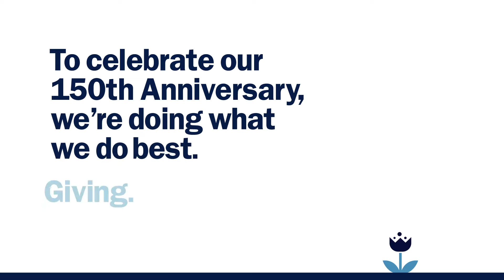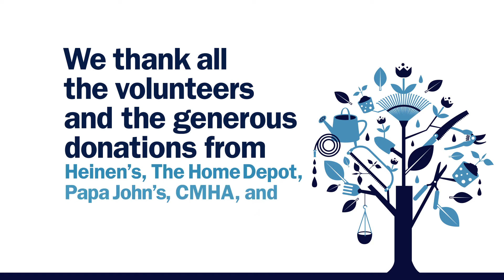150 for our 150th -- Spring Cleanup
More than 50 of our Caregivers and their families joined together on Sunday, May 3, 2015 to beautify the Campus District. Together we donated a collective 150 volunteer hours as we cleaned up along East 30th St. and Central Ave. Over 2,000 pounds of dirt and debris were cleaned up and hundreds of flowers were planted in the neighborhood.